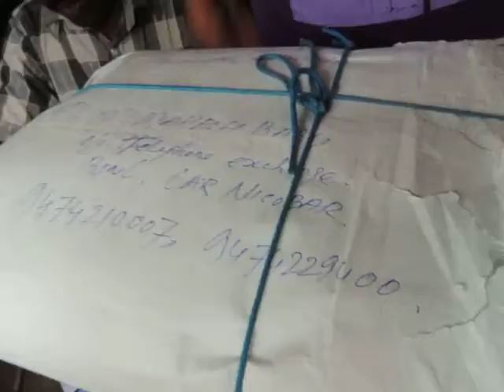bsnLroaDshow@CarNiCedweep i newspaperiNDiAislandsmobilepress28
DCcarNICbsnLServiceMediaThankingALL !!!